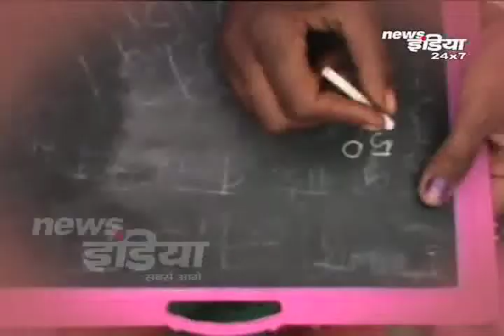तारीफ नहीं करोगे इनकी....! || Today's big news from Kota district of Rajasthan